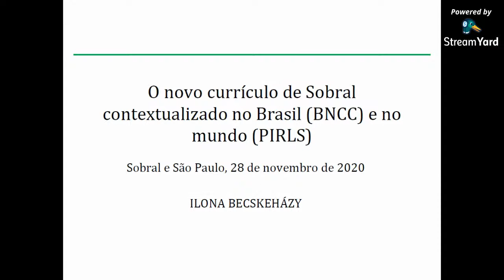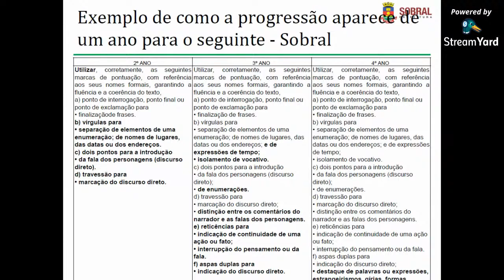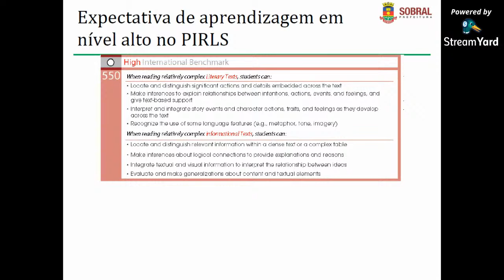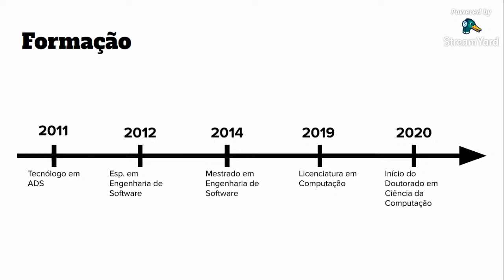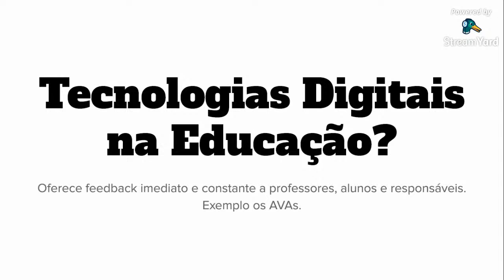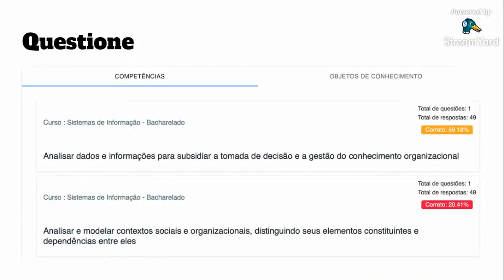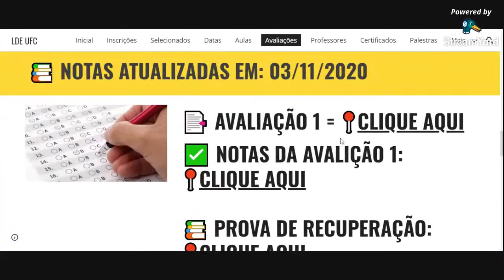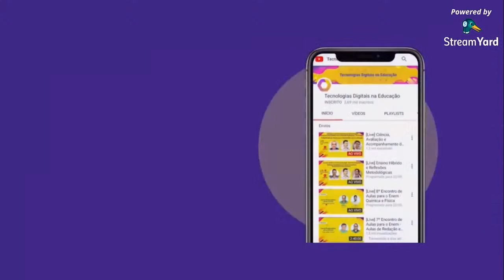Novo Currículo de Sobral e a BNCC e Tecnologias Digitais na Educação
📣 Esta live foi realizada no dia 28 de novembro de 2020, abordando o tema “Novo Currículo de Sobral e a BNCC e Tecnologias Digitais na Educação”.

⚠️ Atenção! Este curso foi finalizado em 02 de janeiro de 2021. Portanto não é possível realizar inscrição neste curso e nem receber certificado.

✅ PROFESSOR MEDIADOR:
📣 Mediador: Prof. Dr. Francisco Herbert Lima Vasconcelos
✅ Instituição: Universidade Federal do Ceará (UFC)
📲 WhatsApp e Telegram: (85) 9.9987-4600

✅ PROFESSORES E TEMAS DAS PALESTRAS:

🌐 Tema 1: “O novo currículo de Sobral e a BNCC”
📣 Palestrante: Ilona Becskehazy
✅ Formação: Doutora em Política Educacional pela Universidade de São Paulo

🌐 Tema 2: “Tecnologias Digitais na Educação”
📣 Palestrante: Pedro Barbosa
✅ Instituição: Instituto Federal de Educação, Ciência e Tecnologia do Ceará

📣 ACESSE TODAS AS NOSSAS REDE SOCIAIS E SIGA: 😉